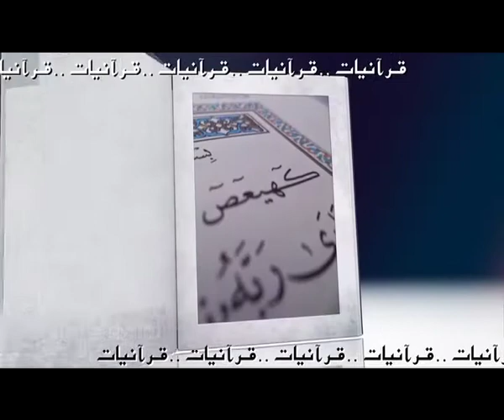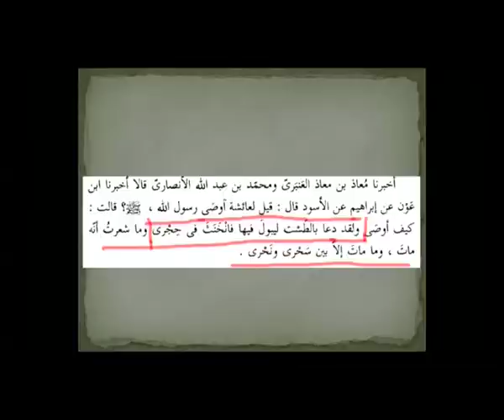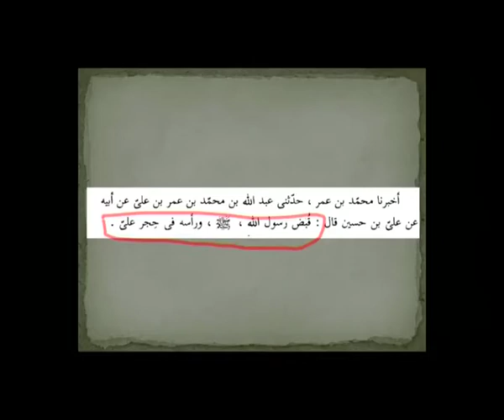Quranyat 22 قرآنيات